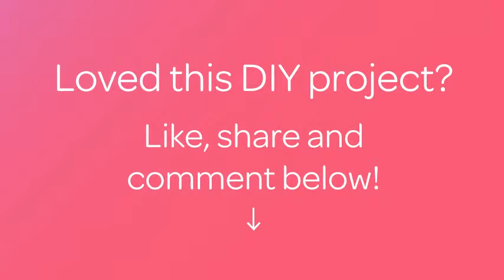Create Glitter Heart Valentines Nail Art - DIY Beauty - Guidecentral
About this DIY project:
- Title: Create Glitter Heart Valentines Nail Art

Supplies:
- Red nail polish
- Glittered nail polish
- Skin tone nail polish
- Black nail polish
- Top coat
- Base coat
- Dotting tool
- Striper brush